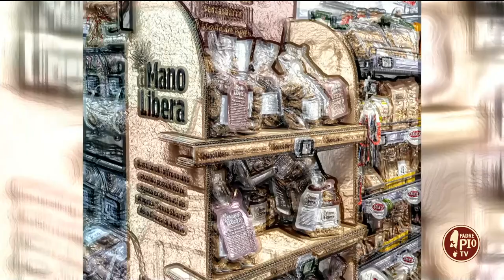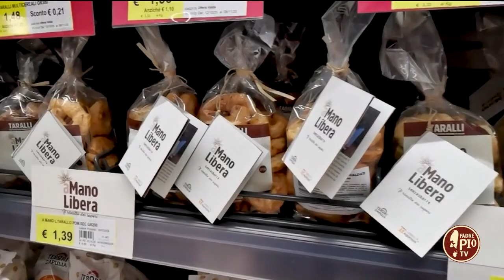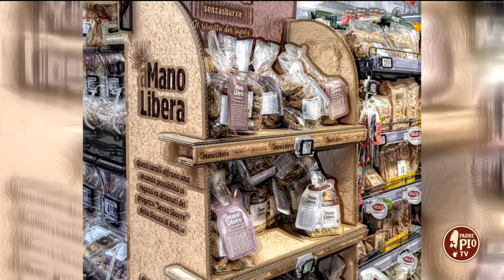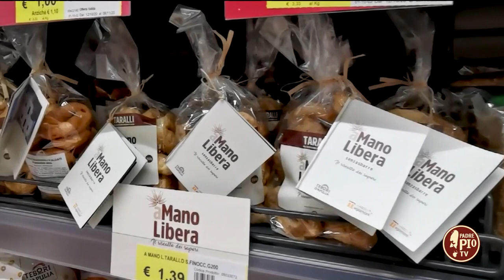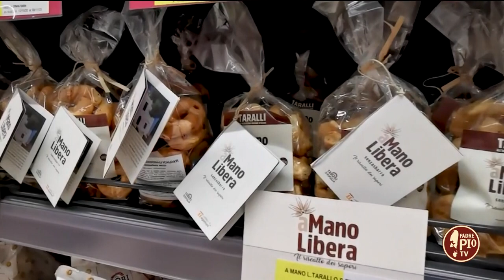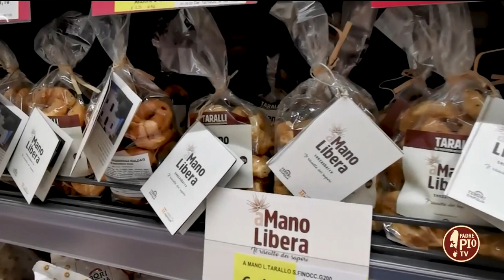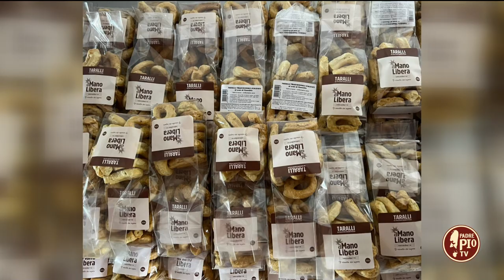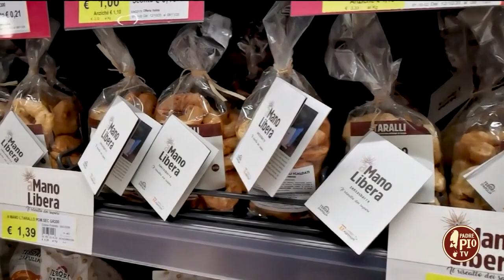I nostri taralli simbolo del riscatto sociale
Don Riccardo Agresti, responsabile progetto Diocesano "Senza Sbarre" che insieme alla cooperativa "aMano Libera", porta avanti un programma di riabilitazione e reinserimento per decine di detenuti ed ex detenuti nella masseria San Vittore ad Andria, dove si producono taralli artigianali con materie prime a chilometro zero.